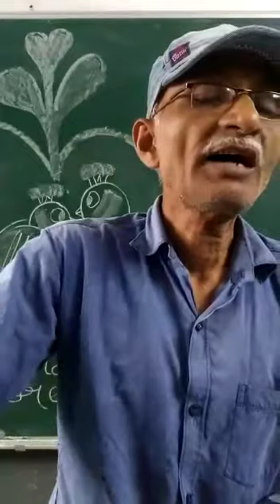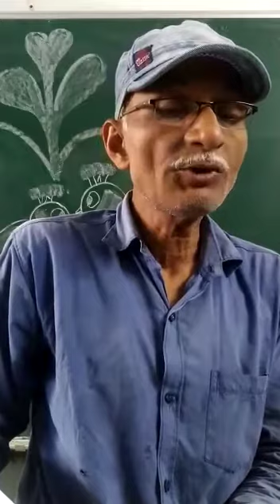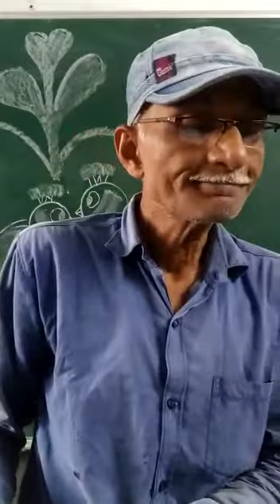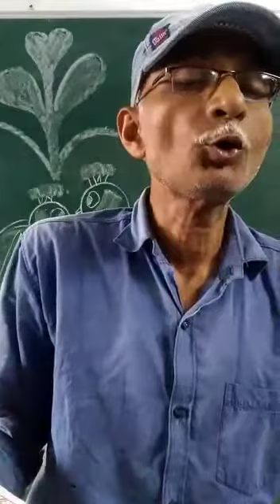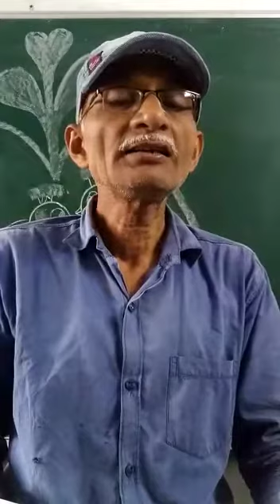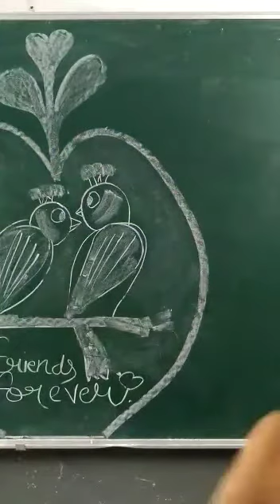Class : VII Subject Moral Science